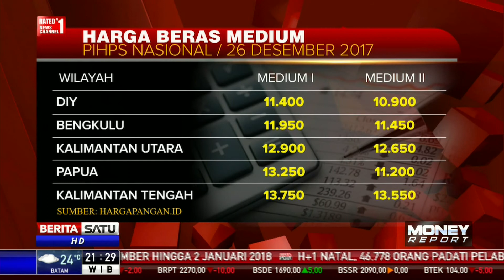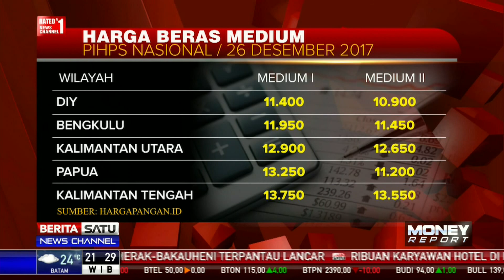Daftar Harga Beras Medium Per 26 Desember 2017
Sejak pertengahan 2017, pemerintah dan Bank Indonesia telah membuka pusat harga pangan strategis (PIHPS) Nasional. Di dalam website hargapangan.id tersedia informasi harga komoditas pangan strategis termasuk beras secara harian di seratus 64 pasar tradisional di 82 kota.

Facebook.com/BeritaSatuTV
Youtube.com/BeritaSatu